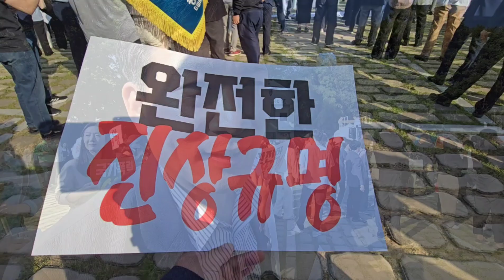518제44주년기념전야제. 민주대행진. 20240517(금)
518제44주년기념 전야제 민주대행진. 20240517(금)